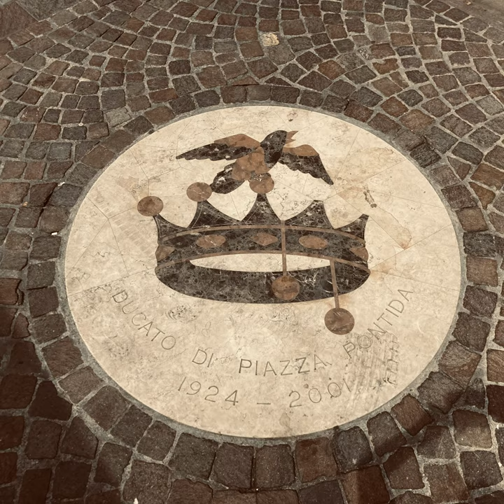Piazza Pontida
2022/07/23 17:43